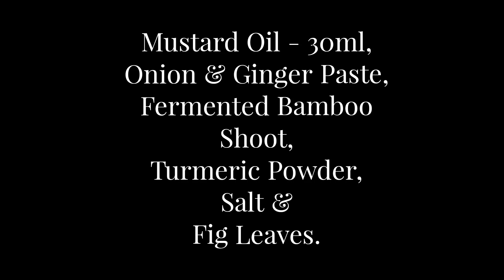Homemade Pork Recipe # FermentedBambooShoots 🤤